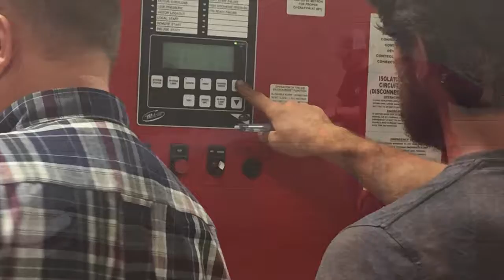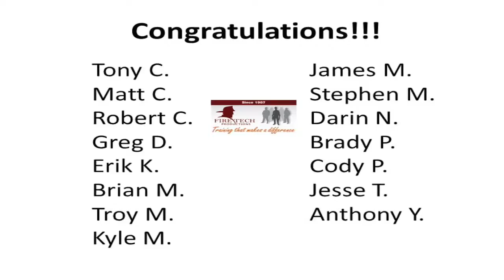Aug2017 Atl ITWS slide show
Great hands-on workshop!  (August 2017) Inspection and Testing of fire sprinkler / fire pumps workshop.  21 CEUs/CPDs.